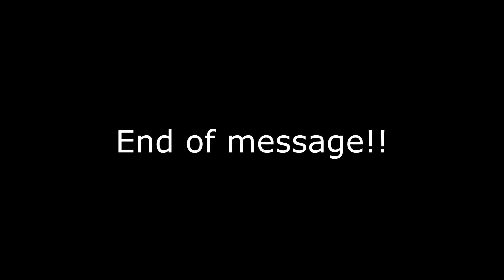Need help from the viewers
Watch the whole thing to understand. Btw sorry for the thumbnail if it looks weird to you guys.